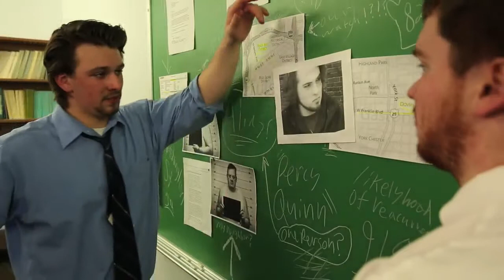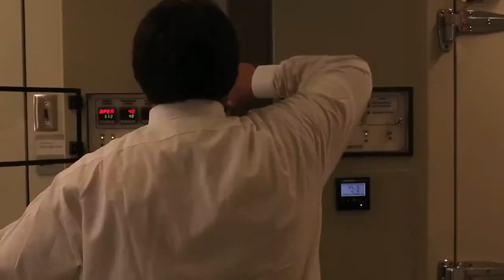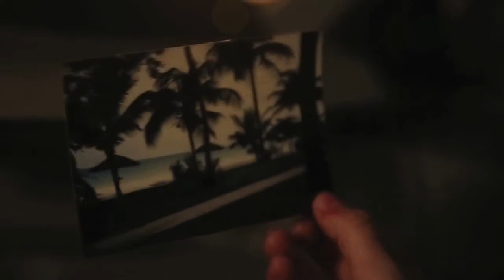Thieves & Scoundrels Available 2013 (TFA)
A gang of thieves plan a jewel heist while a pair of detectives closely follow their trail.

Jake Plumeri

Jake Plumeri

Jack Petrillo

Joe Miano

Starring

Simon O'Keefe
Raquel de Souza
Joe Blodgett
Ricky Needham
Matt Fleck
with Trevor Dugan
and Jacob Kolenberg